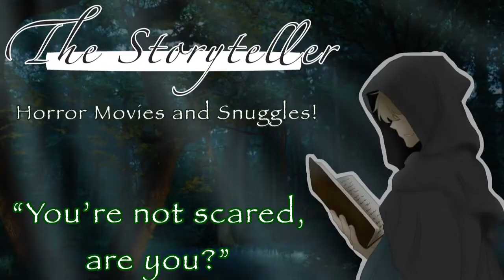50 Sub Special!? (Bloopers Reel)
I started working on this when I had 40 subs then I went to bed woke up the next moring wITH 51 SUBS AND SPEEDRAN THIS SHIT SO ENJOY